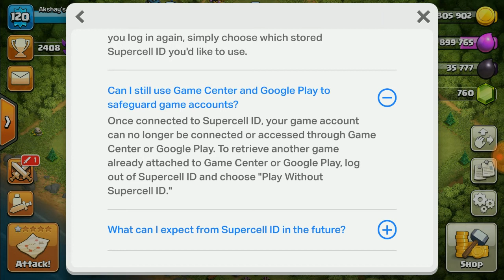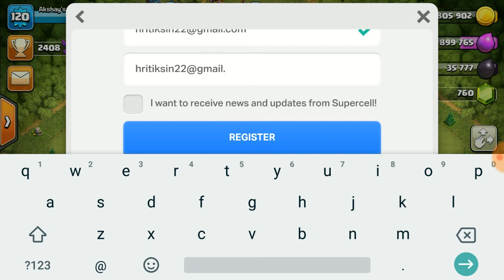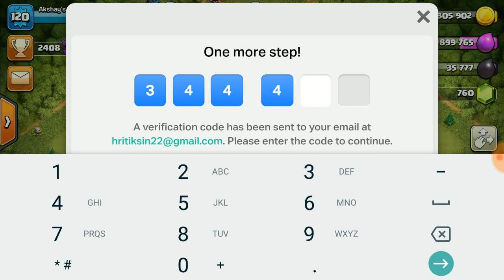How To CONNECT TO SUPERCELL ACCOUNT | CLASH OF CLANS | CLASH MANIA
Hey guyzzz
In this video i will tell you about supercell account and how to connect to your account

My clan tag - 9JGPP9CG
My tag - CR22080P